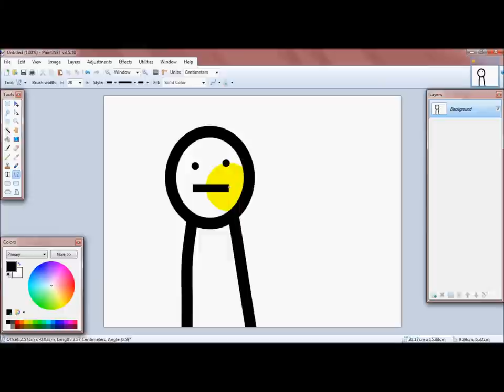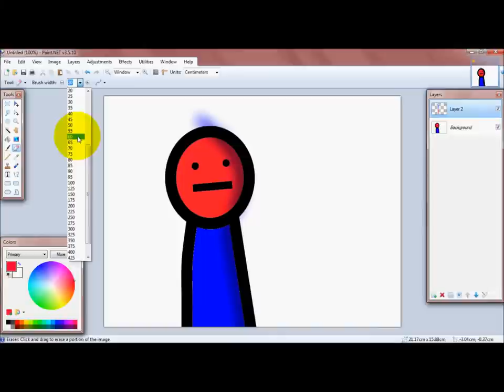How To Make Shades Using Paint.NET (Turn On Annotations)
Hello Guys , Today ill show you how to make shades using Paint.NET , Its simple isn't it